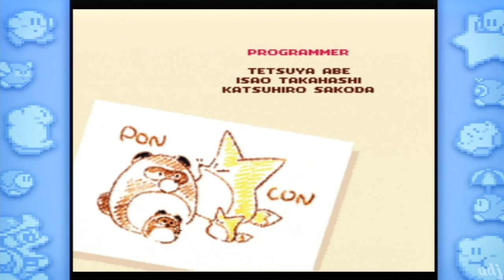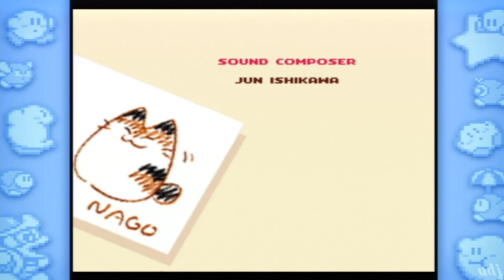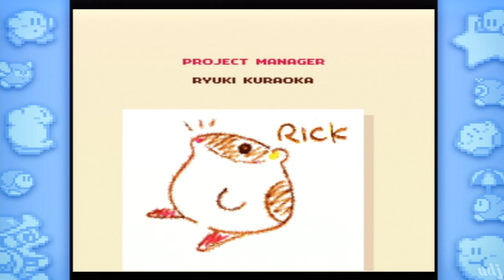Kirby's Dream Collection w/UDJ and TheNSCL - Episode 32 - Boss Butch Beatdown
Nuthin, but bosses and savin, the world today!